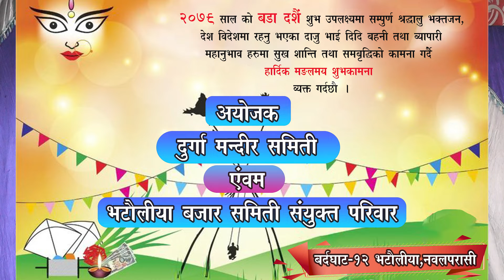BHATAULIYA DANCE PROGRAME 2079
Cinemixing studio
Barghat -12 Bhatwaliya